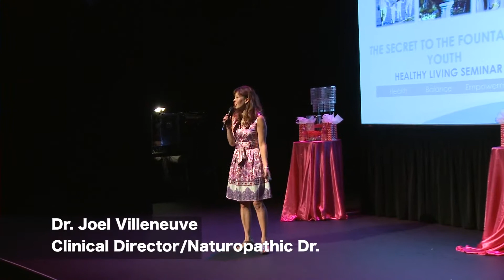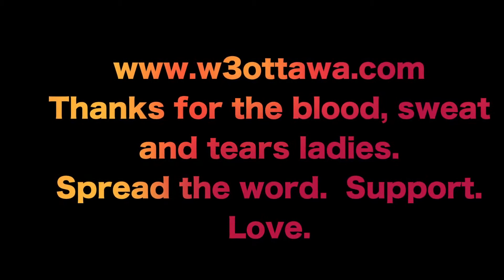Highlights from the 2013 W3 Ottawa Event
Created for women by women, the W3 event will provide you with the tools necessary to help you live a purposeful, healthy and happy life. A day filled with inspiration and empowerment, focusing on the importance of a healthy mind, body, and soul.

Check out the W3 website to find out when the next event is being held.